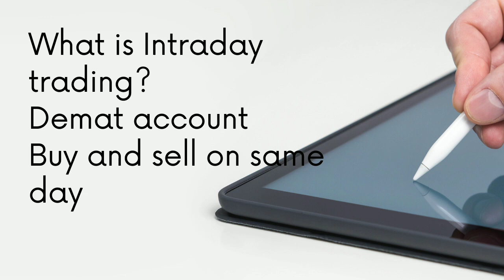Intraday trading for beginners! Intraday trading कैसे करे in हिंदी! Intraday trading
intraday trading, intraday trading strategies, stock market, Intraday trading for beginners

esa share jo sabke portfolio me hona chahiye

Penny Stocks
Stock Market
Share Market
Multibagger Penny Stocks
Multibagger Share